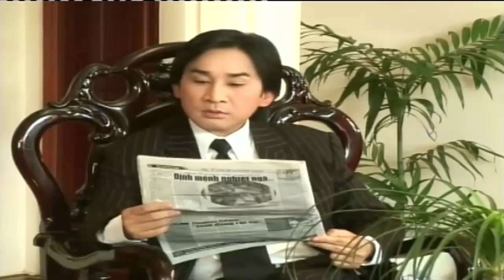Cải Lương : Bẫy Tình ( Cải Lương Xã Hội 2017 Hài Hước )